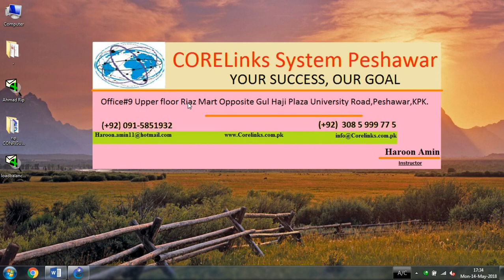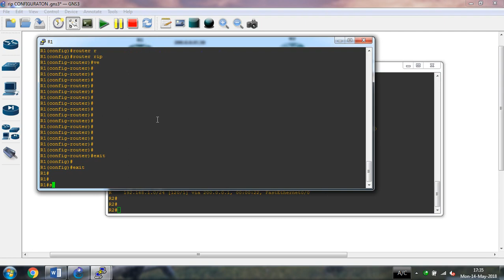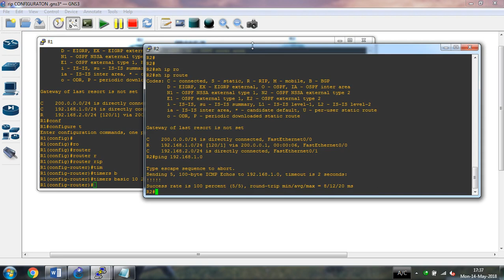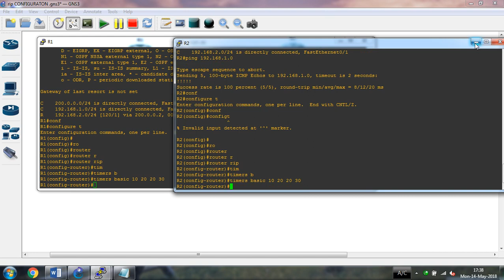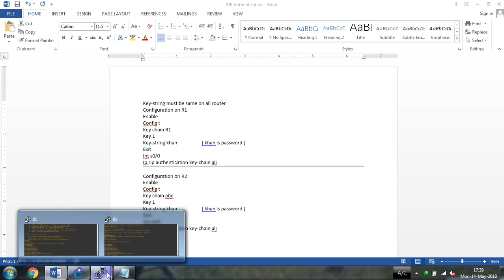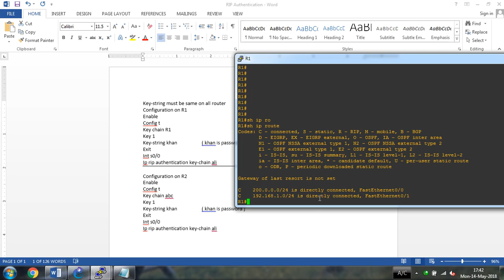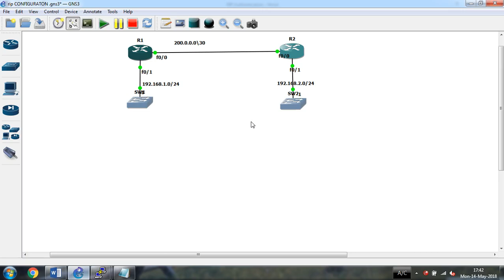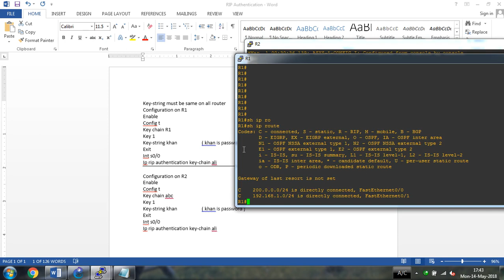[CCNA] RIP Version 2 Authentication in Pashto